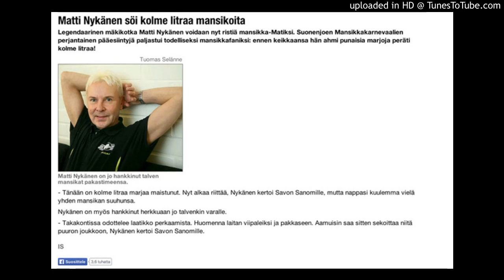lilmatti x lil uzuvertigo - elämä on laiffii (tribute to matti nykänen)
lepää palasissa matti /3
so sad
llm